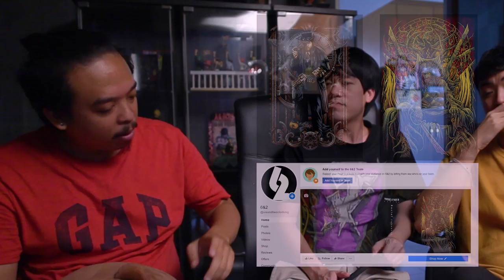รีวิวหนัง SPIDER-MAN: FAR FROM HOME โคตรสปอยล์ [ หนอนหนังรีวิว ]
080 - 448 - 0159